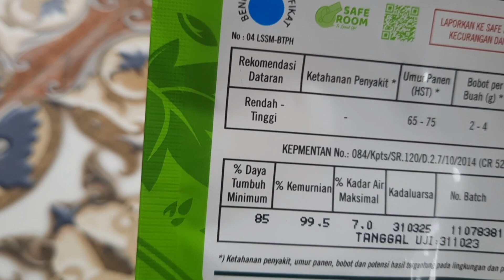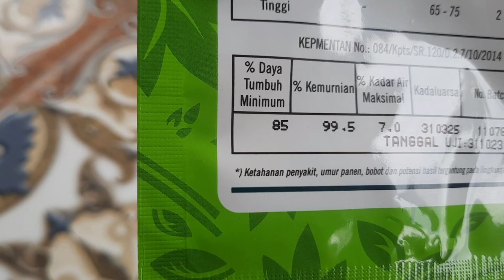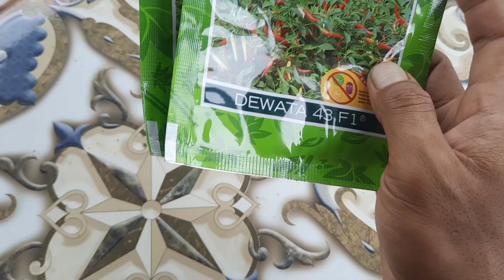Review benih cabe dewata 43 f1 & hasilnya setelah umur 50 hst.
Dividio kali ini saya ingin memperlihatkan benih cabe rawit yang saya tanam. yaitu cabe dewata 43 f1.

Tag ;
cabe dewata 43 f1
cabe dewata 43 f1 di polybag
cara menanam cabe dewata 43 f1
panen cabe dewata 43 f1
semai cabe dewata 43 f1
jarak tanam cabe dewata 43 f1
benih cabe dewata 43 f1
perawatan cabe dewata 43 f1
cara semai cabe rawit dewata 43 f1
budidaya cabe rawit dewata 43 f1
bibit cabe dewata 43 f1
perbedaan cabe dewata f1 dan dewata 43 f1
cabe dewata 76 f1
cabe rawit dewata 43 f1 30 hst
harga bibit cabe dewata 43 f1
hasil panen cabe rawit dewata 43 f1
keunggulan cabe rawit dewata 43 f1
kebun cabe rawit dewata 43 f1
perawatan cabe rawit dewata 43 f1
cabe rawit dewata 43 f1
cabe rawit dewata 43 f1 polybag
panen cabe rawit dewata 43 f1